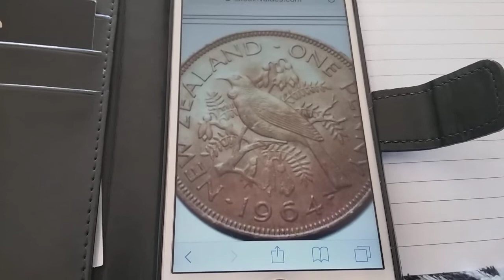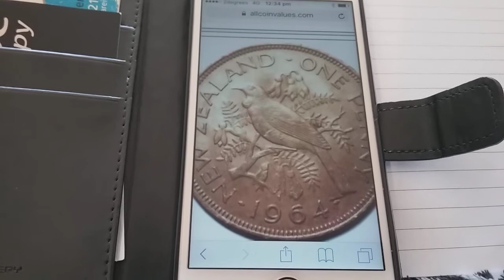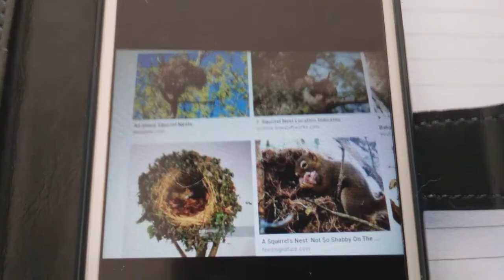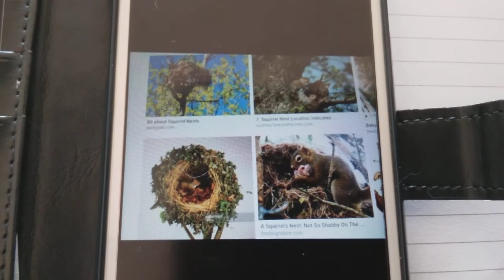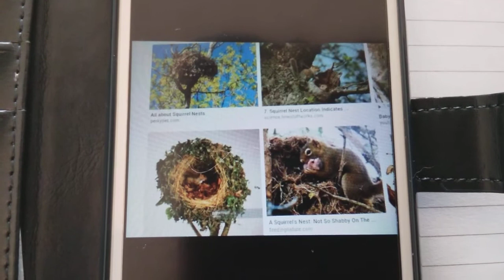'Economies will Fall' A Vision and a Word.